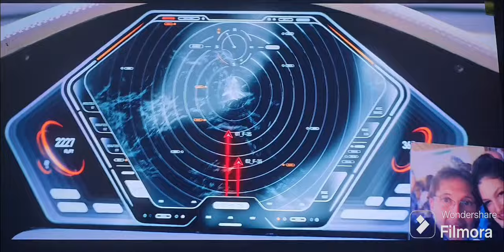LIFT NETFLIX - NATO SCENE